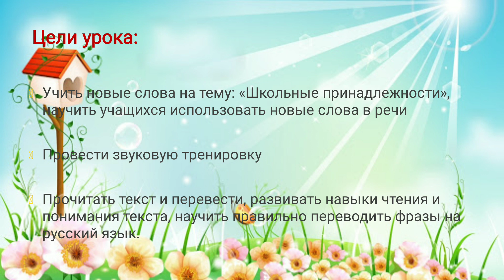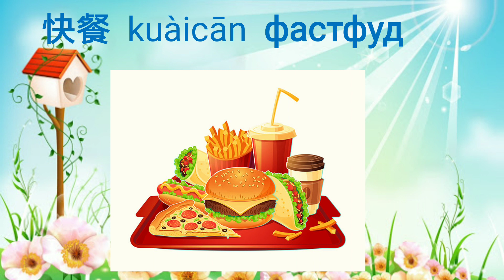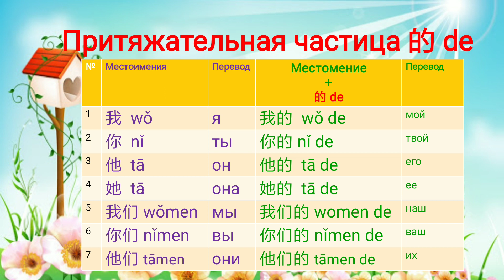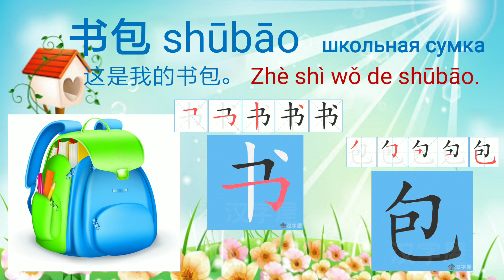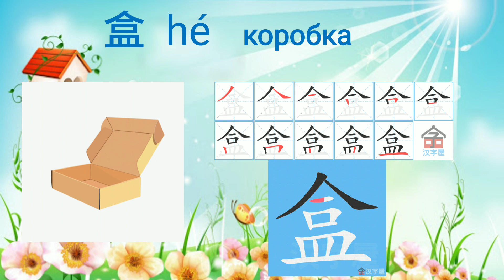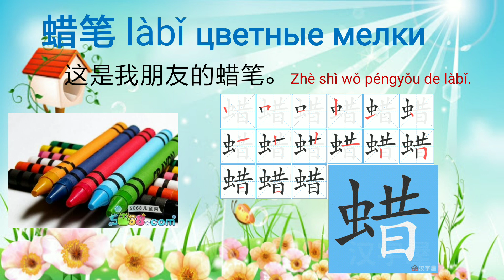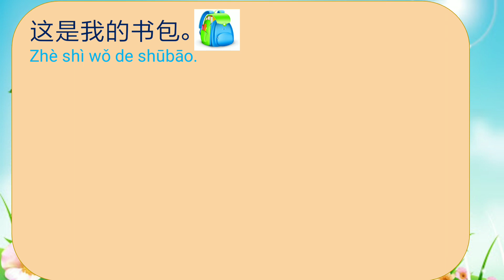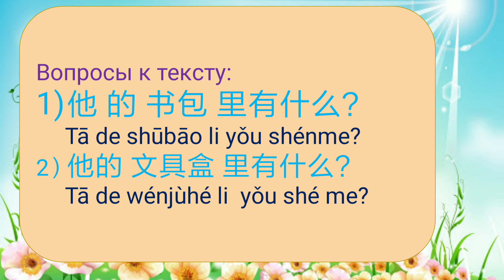轻松学汉语（第1册） 第14课 学校用品 （生词/课文）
Лёгкий китайский язык (1-часть)
Школьные принадлежности
 (новые слова/текст)